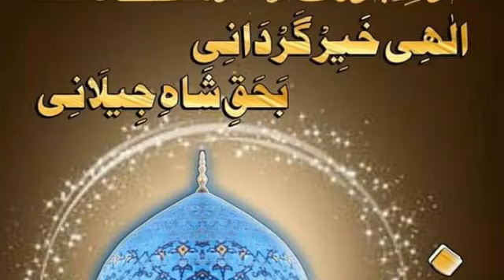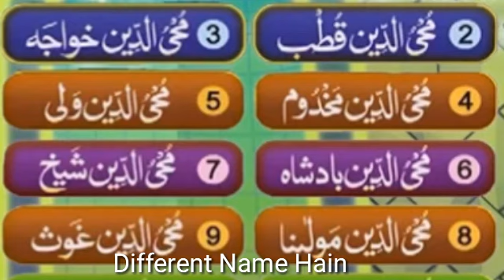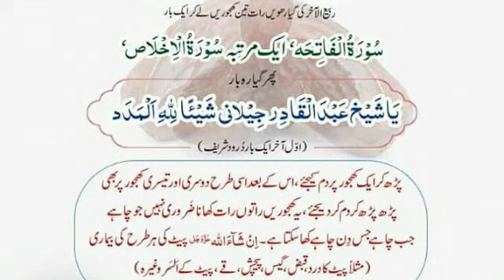Nuskha e Baghdadi